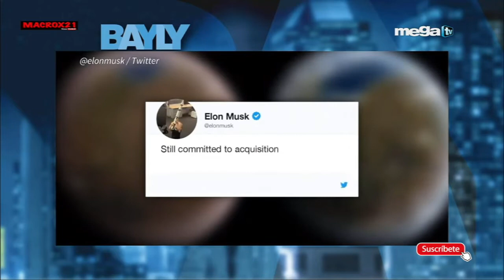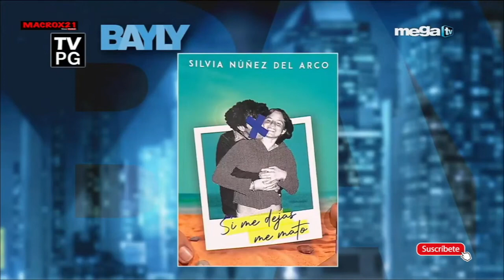JAIME BAYLY PROGRAMA VIERNES 13 DE MAYO DEL 2022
¿TE PERDISTE ALGUN PROGRAMA?

GRACIAS.